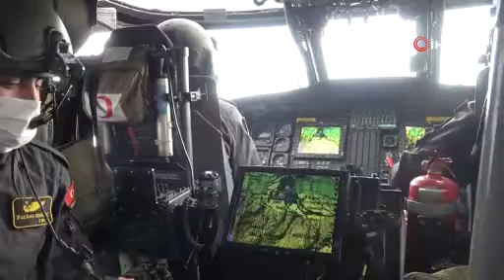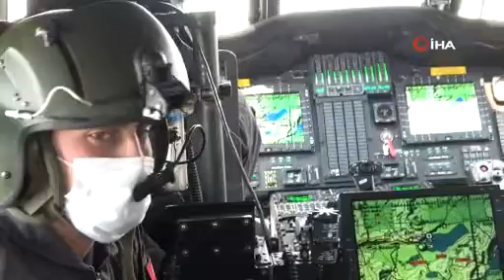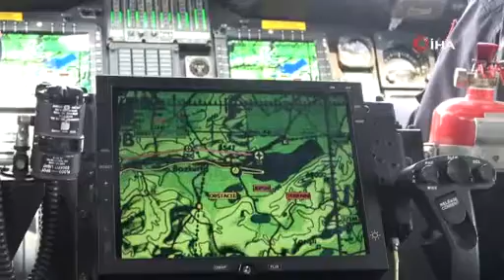BAYRAM TRAFİĞİ HAVADAN DENETLENDİ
Denizli İl Jandarma Komutanlığı ekipleri ve İl Emniyet Müdürlüğü Trafik ekiplerince Kurban Bayramı tatilinin son gününde helikopter destekli trafik denetimi gerçekleştirildi. Denetimde güvenlik şeridini kullanan, trafiği tehlikeye sokan ve kurallara aykırı hareket eden sürücülere ceza kesildi.